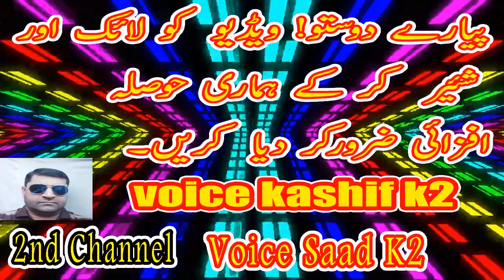Maharani EP#90 | महारानी | Romantic Bedtime Story| Horror Story To Read | Novels To Read |Love Story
Maharani EP#72 | महारानी | Adventurous Thriller Romantic Story | Tareekhi novels in urdu
Maharani By Kanwal Hashmat Ali Khan

Maharani novel is authored by kanwal hashmat ali khan containing an adventurous
thriller romantic story published in imran digest in complete 1,2,3 parts urdu language with the size of 30 mb in good quality format labeled into adventure urdu books and kanwal hashmat ali khan novels. Click on the mentioned mediafire link to download maharani novel pdf but can't read online book free as all parts are merged in single file.

Sanp Horror Story | Sanp P

Beautiful Girl And Zalim Jinnat | Purisrar Rea

1) Maharani A Love Story
2) Maharani Romanvi Novel
3) horror story writing
4) most romantic love story in hindi
5) Maharani
6) Maharani ki kahani
7) Real Love Story
8) romantic bedtime story
9) महारानी